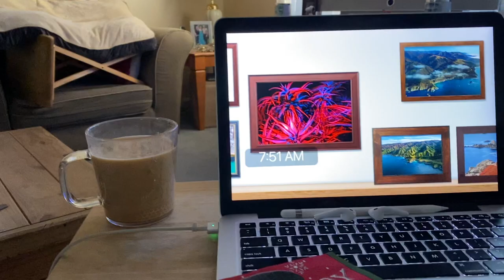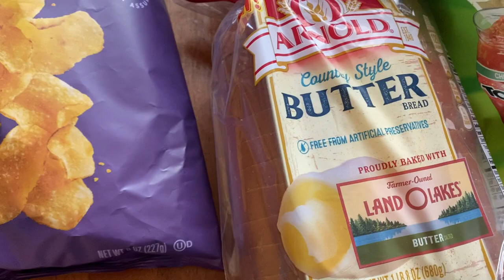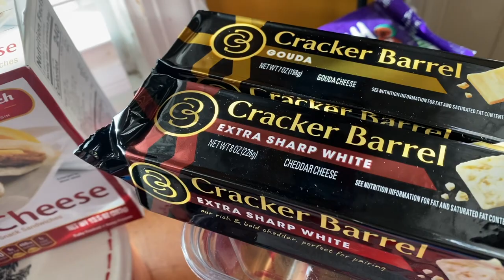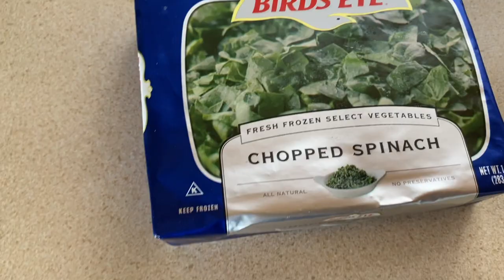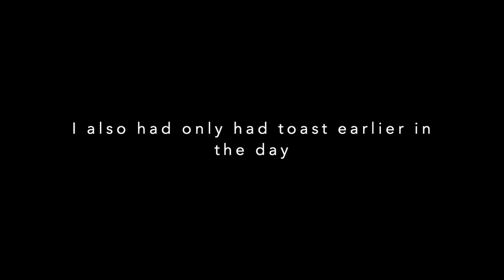DITL VLOG not feeling the best day 3215